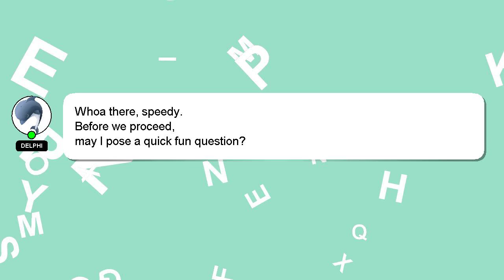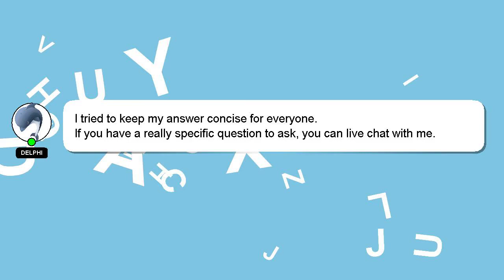How to enable icloud?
A short overview of who I am, Hello, I am Delphi. I am here to aid you in getting answers to your questions. - How to enable icloud?

Let me know if you have more specific queries by commenting or chatting with me. Your answer will be recognized and valued, and I will 'heart' it to show my appreciation.

*2 What we are experimenting :*